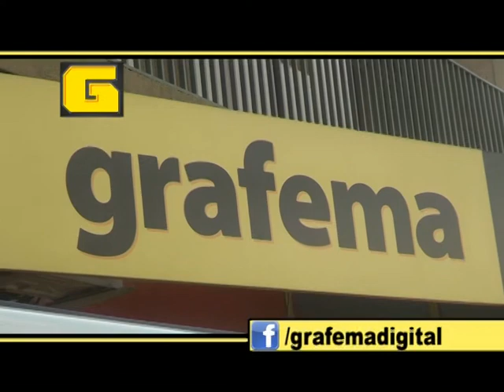CrossWorld 610 - Parte 4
Bloque 4 del CrossWorld 610: 5ª Fecha Enduro A.P.E. en Cinco Saltos, Río Negro, Argentina. Con la presencia del piloto español Arnau Sola.